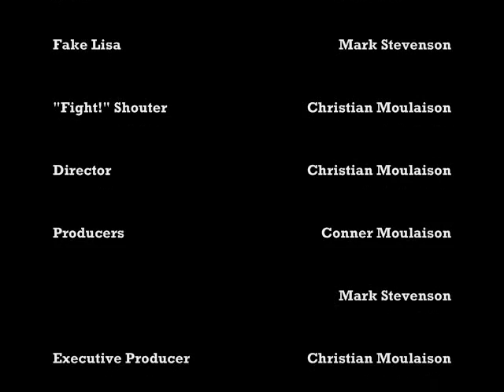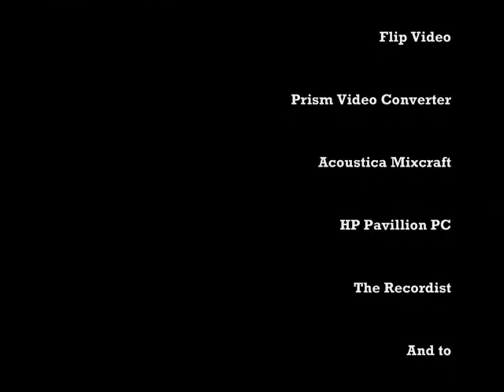Bad Boy - Part 3